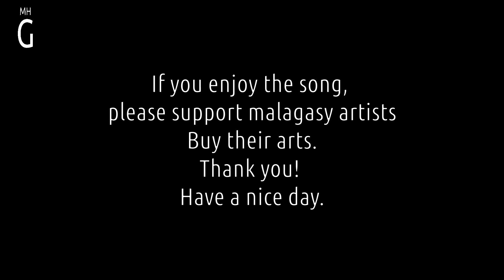Kalangita - Dama ft Ricky (Live voa-janahary)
Tohany ny mpanakanto malagasy
Vidio ny sangan'asany
Mankasitraka tompoko
Fizarana fotsiny ihany no atao eto